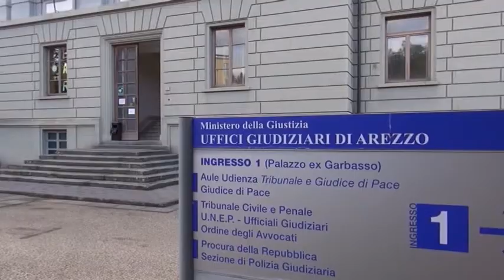Etruria, 22 giugno udienza preliminare per bancarotta. Confconsumatori parte civile